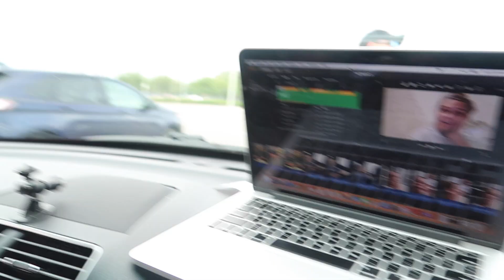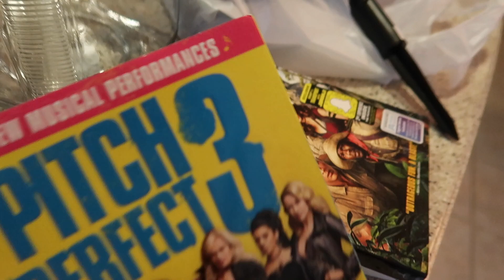BEST COMPETITION OF THE YEAR! SHOPPING HAUL FROM TARGET!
So today Emma has a cheer competition in Tampa and believe me wait till you see this was the worst day for them. They were a mess! There is always day 2 to redeem themselves so fingers crossed they will hit it today! Emma and I go to Target and get a bunch of things and Emma give you a haul of what we buy at Target.